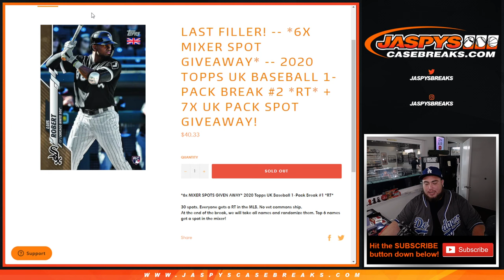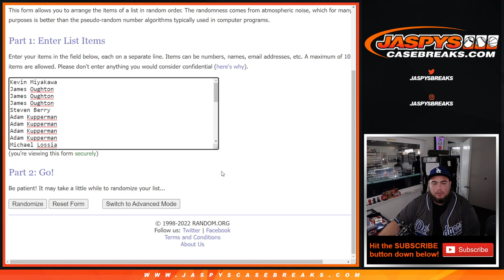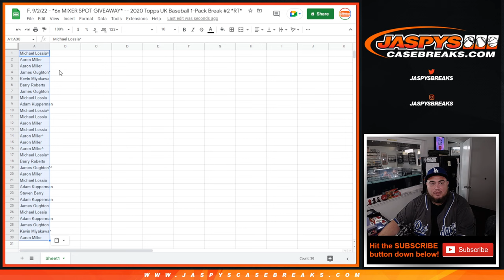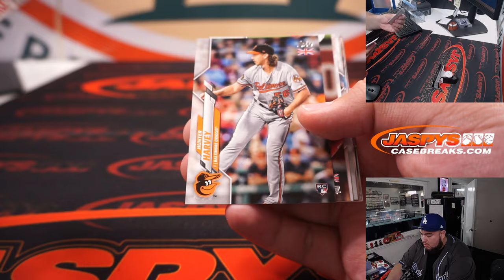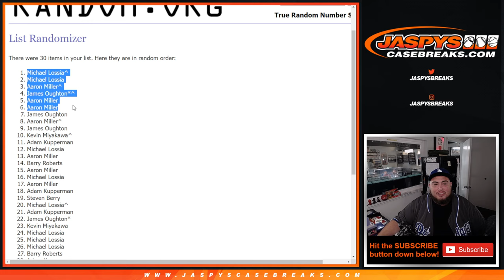F. 9/2/22 - *6x MIXER SPOT GIVEAWAY* -- 2020 Topps UK Baseball 1-Pack Break #2 *RT*